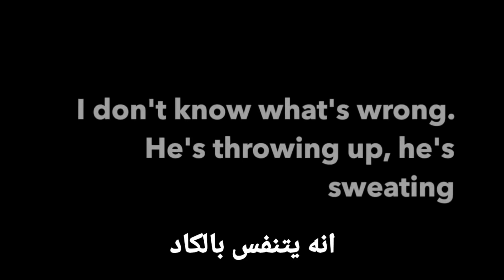اتفقو ليلة الزفاف ان يقتـ/ـلو العشيق || قضايا تم حلها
في هذا الفيديو سنتحدث عن قضيه كيلي وجايسون والعهد الذي ابرموه ليله زفافهم وكيف سيقودهم هذا العهد الي تحقيق كبير استمر لاشهر ضمن سلسله قضايا تم حلها

            شكرا لدعمكم ومشاهدتكم الحلقه كامله ❤️🙏